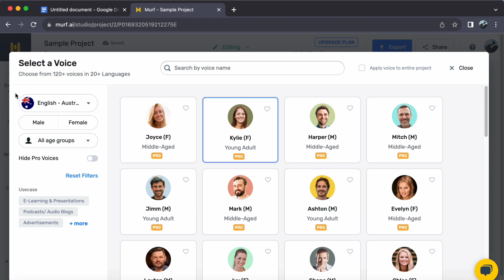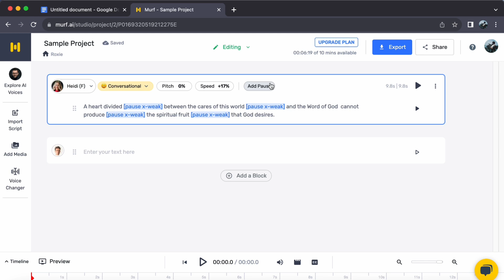How to Add British Accent Voiceover with Murf AI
In this video, I'll show you How to Add British Accent Voiceover with Murf AI

Mentioned resources in the video:
MURF AI: murf.ai

In this video, I'll show you How to Add British Accent Voiceover with Murf AI. In this guide, we'll walk you through the process of using our advanced technology to infuse your videos with the timeless charm of the British Isles.

Whether you're a content creator, storyteller, or seeking to add a touch of elegance to your projects, this tutorial is tailored for you. Discover how to easily input your text, select the perfect British accent, and adjust the voiceover speed to complement your content's tone.

Murf AI's user-friendly platform ensures a seamless experience, and our specialized British accent voice models guarantee authentic and captivating narration. From documentaries to promotional videos, our tool opens the doors to limitless creative opportunities.

Join us on this journey to unlock the enchanting world of adding a British accent voiceover with Murf AI. Don't miss the chance to create auditory content that resonates with your audience. Click the play button and step into the future of voice synthesis today!

★☆★ ABOUT AI Mastery Tutorials★☆★

Welcome to the 'AI Mastery Tutorials' YouTube channel, your ultimate destination for in-depth tutorials, how-to guides, and educational content focused on the world of Artificial Intelligence. Whether you're a beginner or an enthusiast, our channel is dedicated to providing you with valuable insights and practical knowledge to master AI technologies. Explore the fascinating realm of AI through our engaging videos and enhance your understanding of this rapidly evolving field.